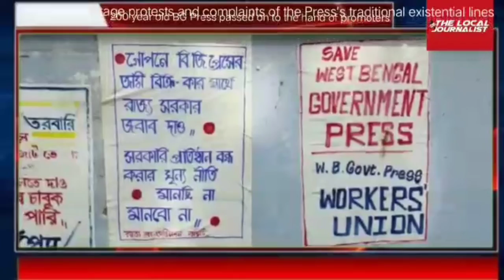200 year old Big Press passed on to the hand of promoters